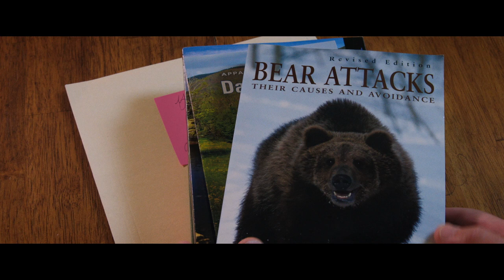A Walk in the Woods Featurette - The Appalachian (2015) - Robert Redford, Nick Nolte Movie HD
After spending two decades in England, Bill Bryson (Robert Redford) returns to the U.S., where he decides the best way to connect with his homeland is to hike the Appalachian Trail with one of his oldest friends.